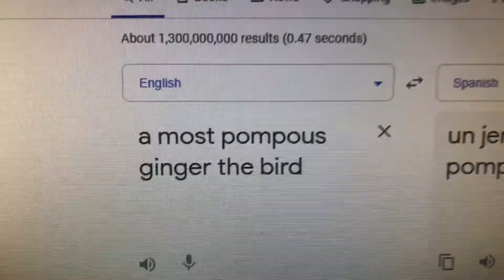Sophia and Dustin Season 10 episode 5A A most pompous ginger the bird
A visitor named ginger the bird he a rude bird until when his car breaks down.